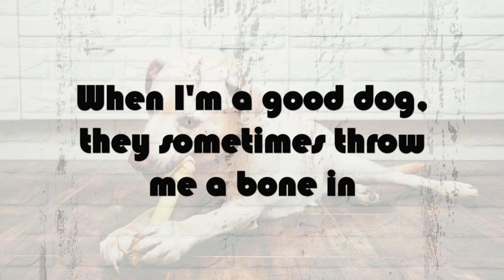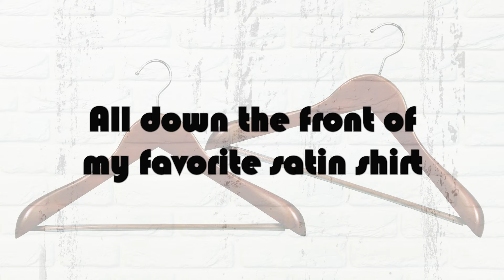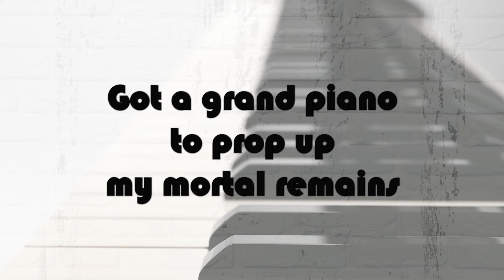Pink Floyd "Nobody Home" (1979) - Zarbivim's SONGS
Très étonnante chanson des Pink Floyd sur un certain mal de vivre, "Nobody Home" (1979).
Very astonishing song of Pink Floyd on a certain "mal de vivre", "Nobody Home" (1979).